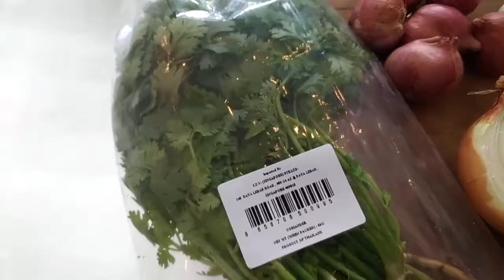Masak Sup Tom Yam Untuk Tetangga Rumah Singapore - Resep Sup Tom Yam Kung Bahan Asli Homemade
Masak sup tom yam untuk dibagi-bagi ke tetangga rumah. Kuah aromatik tom yum asli Thailand ini kental dari banyak bumbu dapur gurih seafood asamnya segar tanpa gula; makanan yang aman untuk dikonsumsi segala usia. Selamat menonton, selamat memasak dan mencoba. Tom Yam Recipe from the scratch reseptomyam.